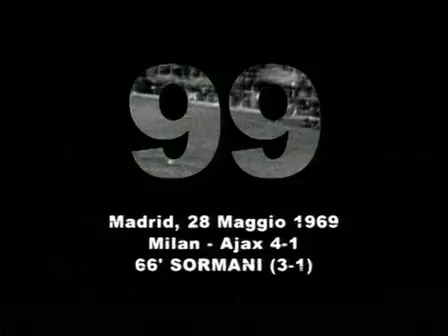Angelo Sormani - Milan Ajax 4-1